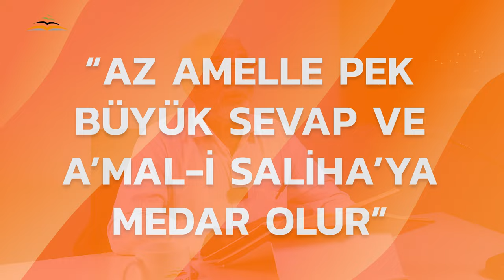Sahabenin Defterinde Olmayan Sevaplar | Ali Katıöz | 4K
"Sahabenin Defterinde Olmayan Sevaplar"konulu Risale-i Nur dersimizin daha çok kişinin istifade edebilmesi amacıyla paylaşabilirsiniz.